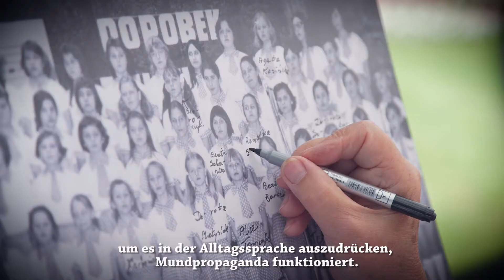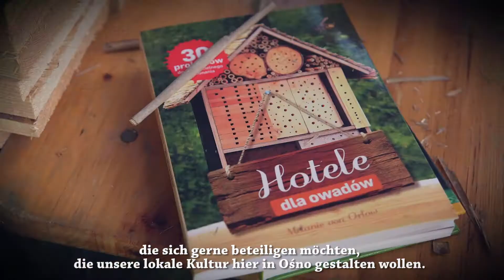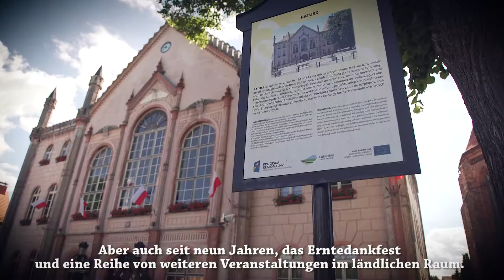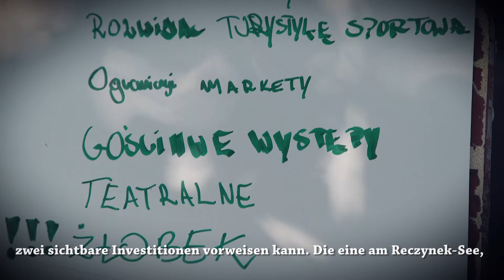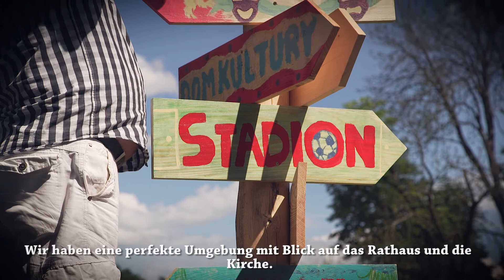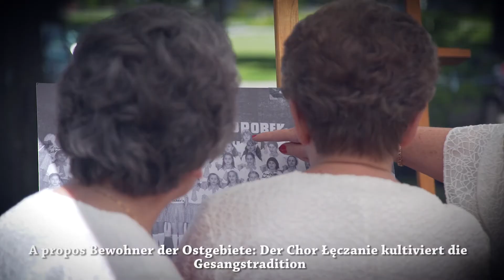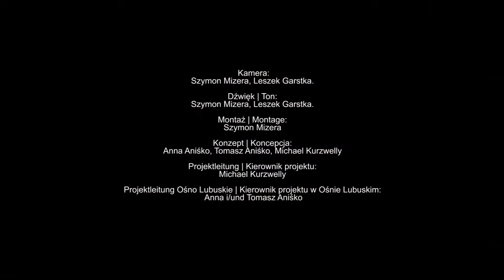NOMADIC GARDEN - 07: Ośno Lubuskie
Wir sind von Anfang Mai bis Ende September 2017 mit einem nomadischen Zelt durch Nowa Amerika gereist sind und waren jeweils für einen Tag  in chronologischer Reihenfolge an 15 Orten:
Od początku maja do końca września 2017 podróżowaliśmy z  namiotem nomadycznym przez Nową Amerikę. Byliśmy po kolei na jeden dzień w 15 miejscach:

Cigacice, Słońsk, Steinhöfel, Słubfurt, Bautzen, Drawsko Pomorskie, Ośno Lubuskie, Muszkowo, Zielona Góra, Torgelow, Bad Freienwalde, Lunow-Stolzenhagen, Szczecin, Głogów, Cedynia

Dort haben wir mit einheimischen BürgerInnen über ihren eigenen Ort gesprochen, haben über die positiven und negativen Seite der Orte gesprochen und Änderungsvorschläge, Ideen und Visionen auf einem großen Ortsplan gesammelt.

Die Gesprächsrunden wurden auf Video aufgezeichnet und so entstehen bis November 15 Filme mit energetischen Porträts der 15 Orte, an denen wir waren.
Pochylając się nad ogromną mapą, rozmawialiśmy z mieszkańcami tych miejscowości o pozytywach i negatywach ich najbliższej okolicy. Zbieraliśmy propozycje zmian, pomysły i wizje obywateli na przyszłość.
Nasze dyskusje były rejestrowane. Powstało z nich 15 filmów, energetycznych portretów mieszkańców i miejscowości, które zostaną zaprezentowane podczas konferencji.